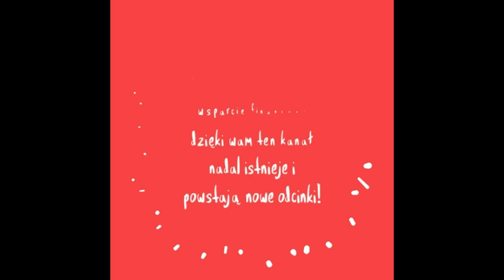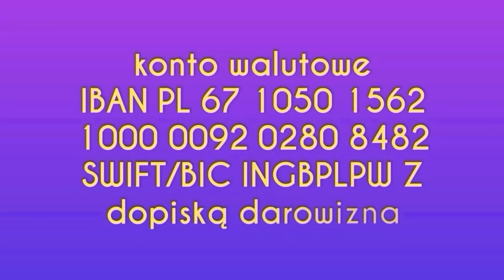895. Kule Mocy (Nie Na Mole🤣🤣)